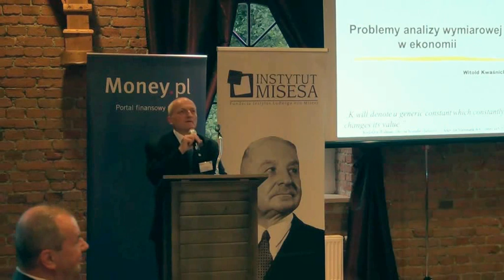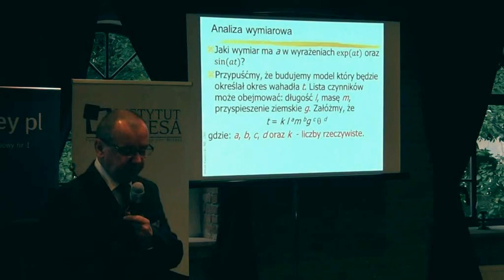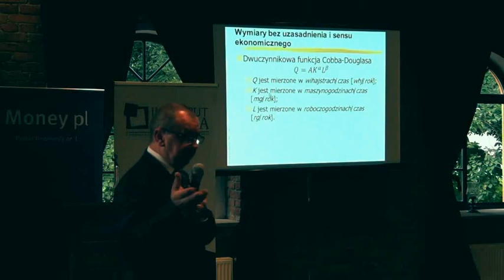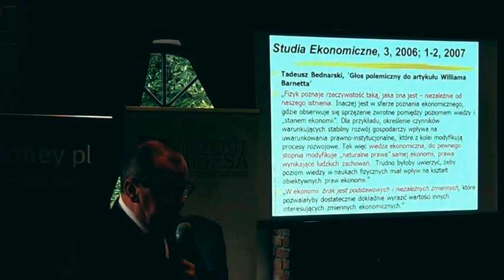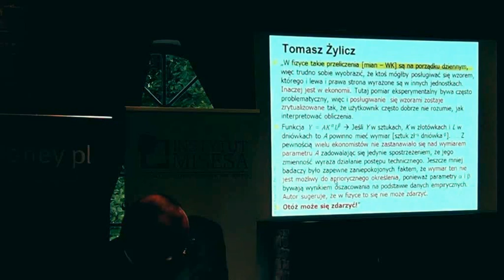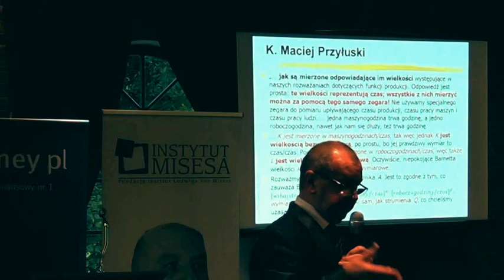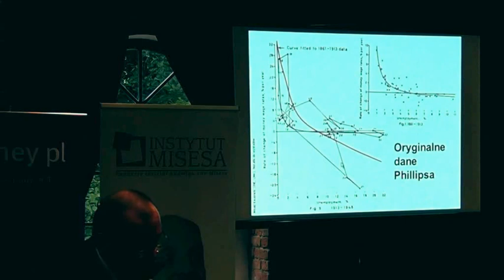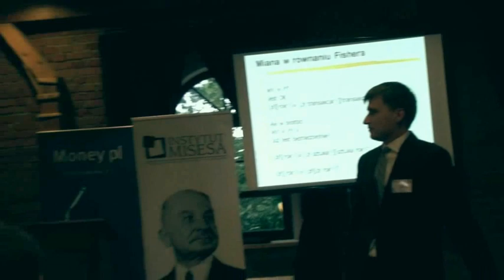Letnie Seminarium Ekonomiczne 2011 Witold Kwaśnicki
Wykład prof. Witolda Kwaśnickiego pt. "Problemy analizy wielowymiarowej w ekonomii" na Letnim Seminarium Ekonomicznym Instytutu Misesa, 9-11 września 2011 r.